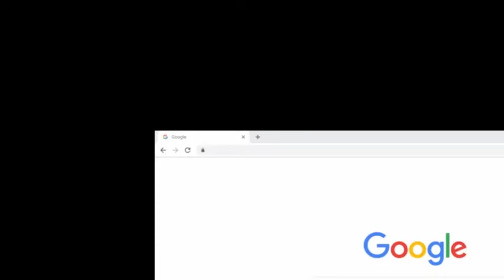แนะนำหลักสูตร E-learning กรมส่งเสริมคุณภาพสิ่งแวดล้อม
ช่วงนี้ใครๆ ก็ Work from Home !
กรมส่งเสริมคุณภาพสิ่งแวดล้อม ขอเสนอกิจกรรมที่จะช่วยให้ท่านเพิ่มทักษะและความรู้ด้านสิ่งแวดล้อม ไม่ว่าอยู่ที่ไหน เวลาใด ก็สามารถเรียนได้ (เรียนฟรี) เมื่อเรียนจบท่านจะได้รับใบประกาศนียบัตรทางออนไลน์ (e-Certificate)
คลิกเพื่อศึกษารายละเอียดและสมัครเรียนได้ที่

หรือสามารถสอบถามรายละเอียดได้ที่
คุณอภิวัฒน์ 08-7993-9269
คุณปรัชญา 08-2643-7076 ได้เลยครับ